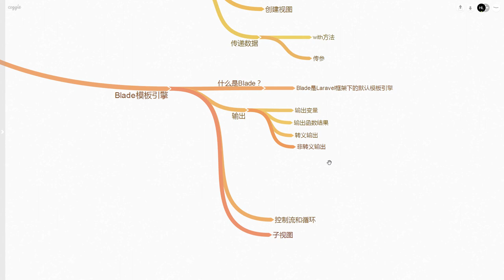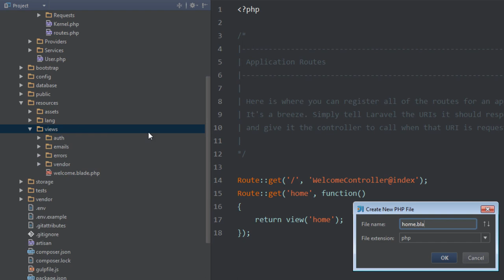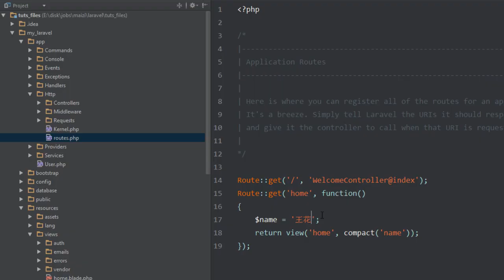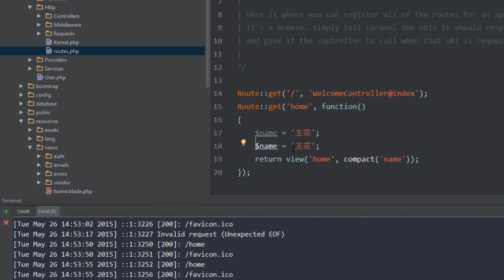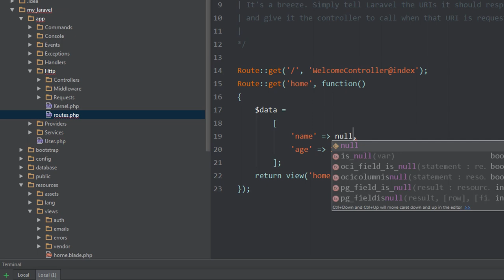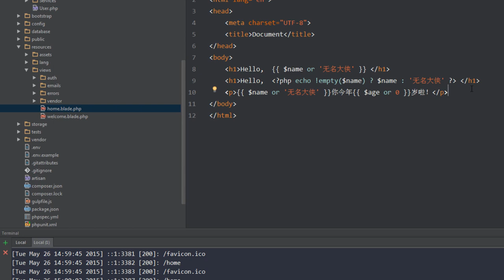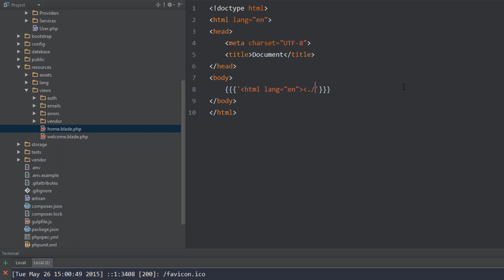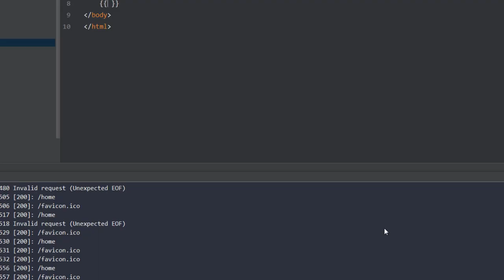Laravel：地球上最好用的PHP框架 入门篇5 blade：强大的后端模板 基础用法